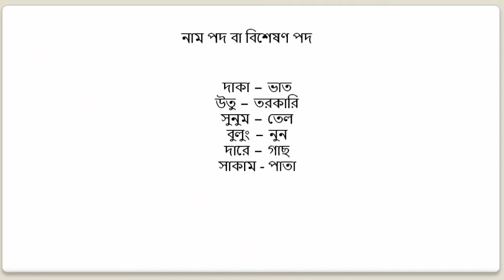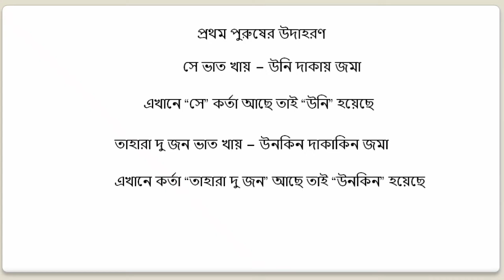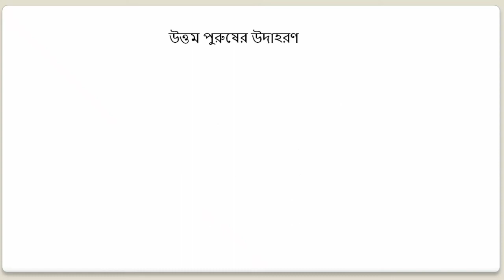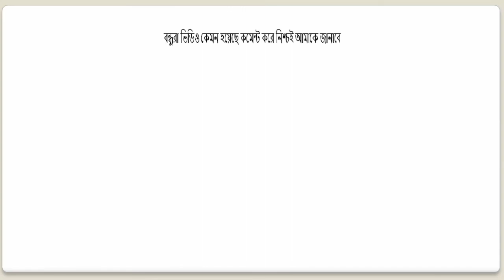How To Learn Santali Language part 2 || সহজে সাঁওতালি ভাষা শেখো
hi friends I am Debjit Hansda, here I uploaded a video how to learn santali language, learning santali language,